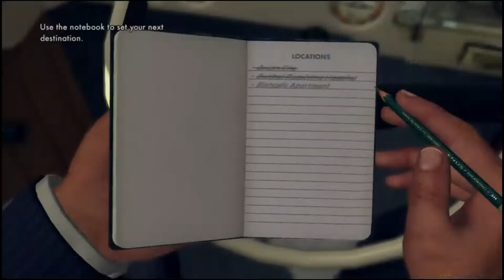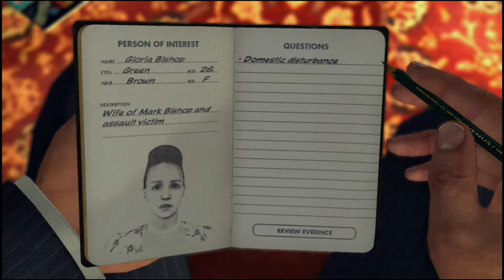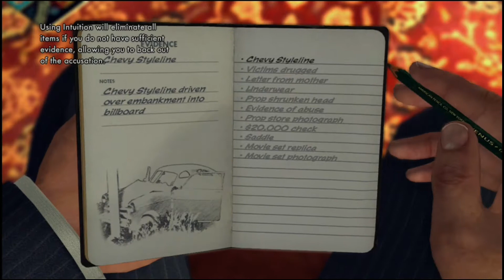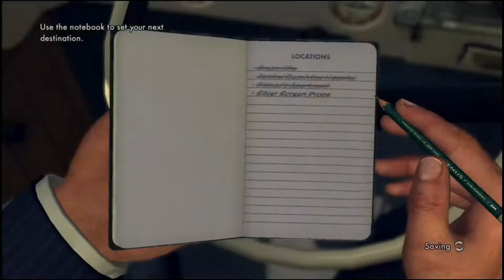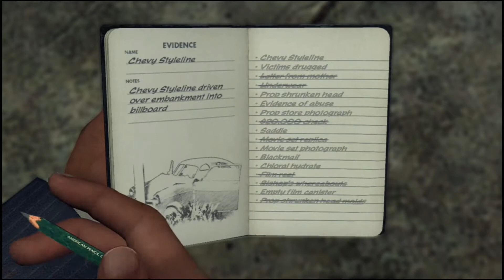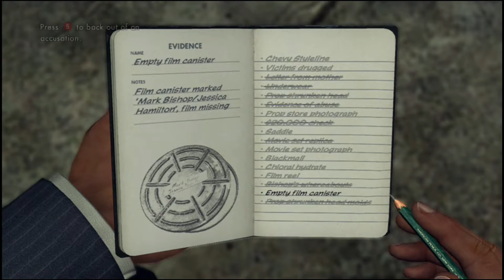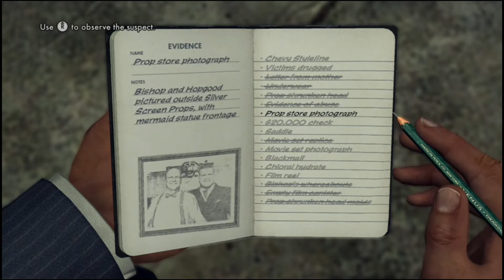L.A. Noire - The Fallen Idol [Traffic Desk] - Walkthrough Episode 8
Scott begins the traffic case called The Fallen Idol. This is a walkthrough episode 8. Enjoy!